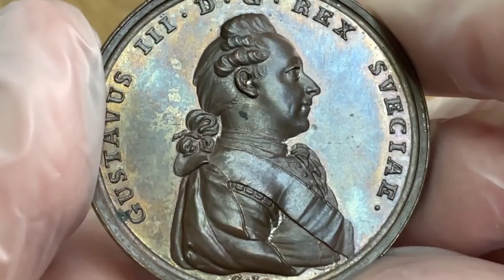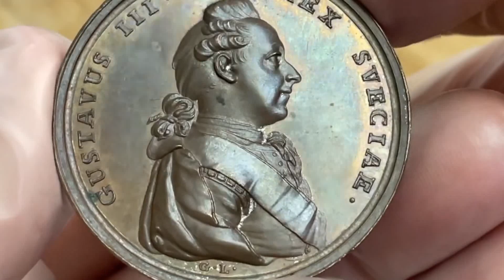100.000 människor döda i svält och sjukdom 1773 - Sverige lamslaget av katastorofen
100.000 människor döda i svält och sjukdom 1773 - Sverige lamslaget av katastorofen

Vänd dig med förtroende till mig, ett innovativt företag i framkanten med mångårig erfarenhet av professionell mynthandel och aktiv författare med eget bokförlag. Tilldelad Schivemedaljen i silver, belöningsmedalj för framstående författarskap, av Norsk Numismatisk Förenings (NNF). Tilldelad  IAPN "Book Prize" för världens bästa myntbok 2020 (Sveriges Guldmynt) och 2021 (Sveriges Myntbok 2022). Medlem av Sveriges Mynthandlares Förening (SMF), International Association of Professional Numismatists (IAPN), Svenska Numismatiska Föreningen (SNF), Norsk Numismatisk Förening (NNF), livstidsmedlem i Numismatic Literary Guild (NLG), livstidsmedlem i American Numismatic Association (ANA), medlem i American Numismatic Society (ANS), tillförordnad värderingsman av Sveriges Handelskamrar och följer därmed de högt ställda kraven på professionalism som stipuleras.

- MEDALJER & KONSTNÄRER 2022 (Nominerad till IAPN "Book Prize" 2022)
- MYNTÅRSBOKEN 2022  (Nominerad till IAPN "Book Prize" 2021)
- SVERIGES MYNTBOK 995-2022 (Vinnare av  IAPN "Book Prize" 2021)
- SVERIGES GULDMYNT 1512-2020 (Vinnare av  IAPN "Book Prize" 2020)

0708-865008